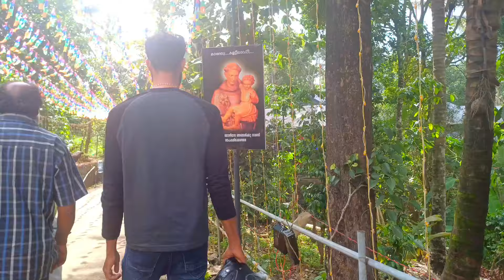എല്ലാവരും കൈവിട്ടപ്പോൾ ചേർത്തുപിടിച്ചത് ആ വലിയ മനുഷ്യനാണ് 🙏